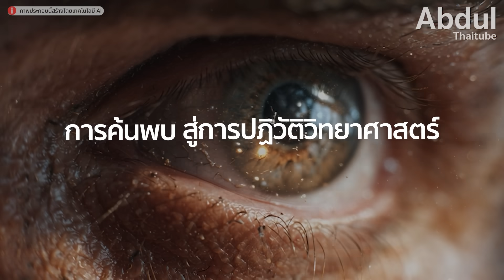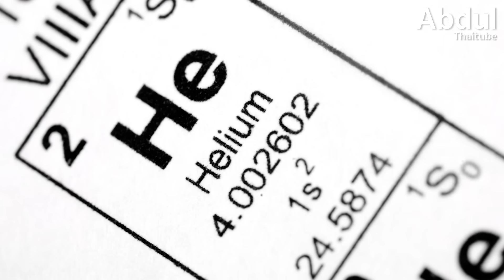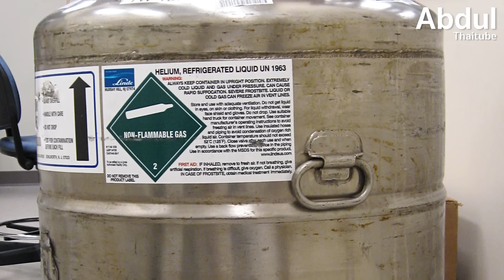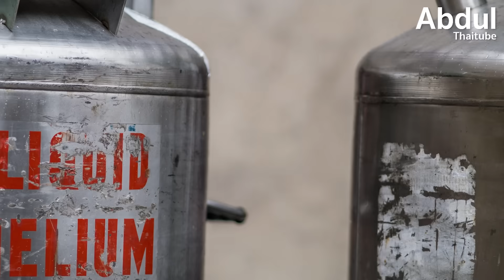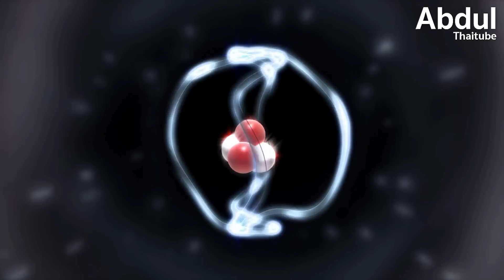ฮีเลียม สมบัติล้ำค่าจากดวงอาทิตย์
เมื่อเรามองลูกโป่งที่ลอยขึ้นสู่ท้องฟ้า น้อยคนนักจะตระหนักว่า ก๊าซที่อยู่ภายในนั้น คือพลังเงียบที่ขับเคลื่อนอารยธรรมสมัยใหม่ของเรา ฮีเลียม (Helium) ธาตุที่มีปริมาณมากเป็นอันดับสองในจักรวาล แต่กลับหาได้ยากบนโลกใบนี้ มันไม่ได้เป็นเพียงดาวเด่นในงานรื่นเริง แต่ยังเป็นส่วนประกอบที่ขาดไม่ได้ในวิทยาศาสตร์ การแพทย์ และเทคโนโลยีล้ำสมัย ตั้งแต่เครื่องเอ็มอาร์ไอ (MRI) ที่ช่วยชีวิตผู้คน ไปจนถึงคอมพิวเตอร์ควอนตัม (Quantum Computer) ที่จะพลิกโฉมโลกอนาคต ในคลิปนี้ AbdulThaiTube จะพาไปสำรวจเรื่องราวของฮีเลียม ธาตุสำคัญที่มนุษย์จำเป็นต้องเรียนรู้ที่จะใช้งานอย่างชาญฉลาด กันครับ

00:00 Intro
00:48 การค้นพบ สู่การปฏิวัติวิทยาศาสตร์
02:30 การเชื่อมโยงกับกัมมันตภาพรังสี
03:06 ของดีที่เริ่มขาดแคลน
05:10 เสียงเตือนจากลูกโป่ง
06:11 นวัตกรรมและการปรับตัว
07:10 อนาคตของฮีเลียม